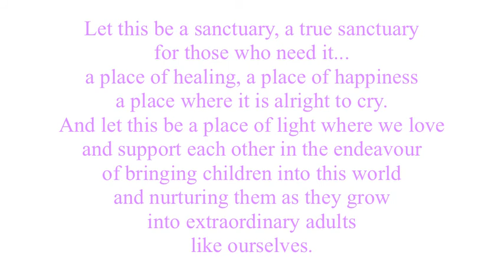Muma Baby Sanctuary Peter Owen Jones